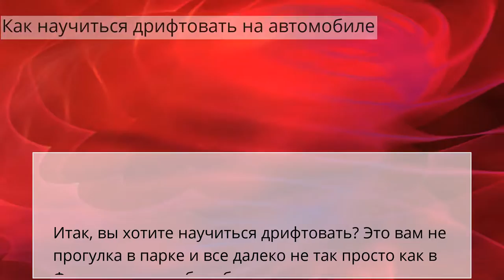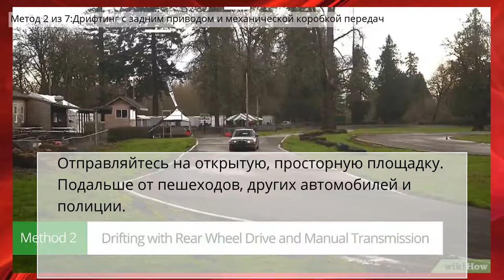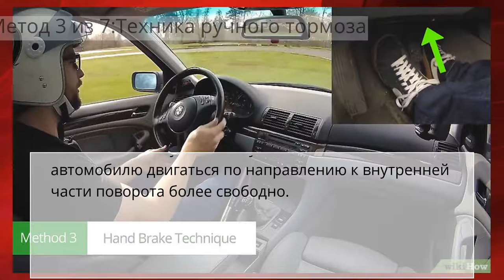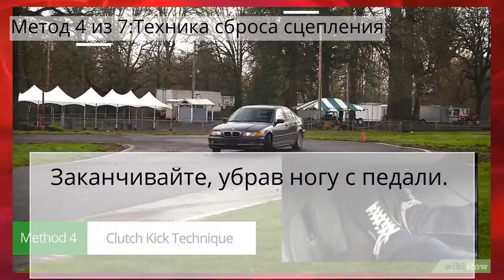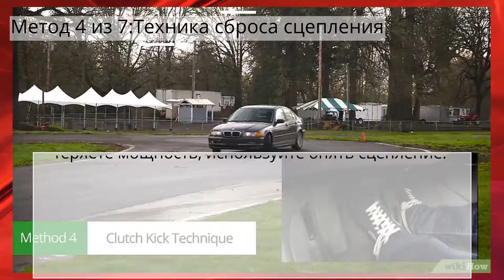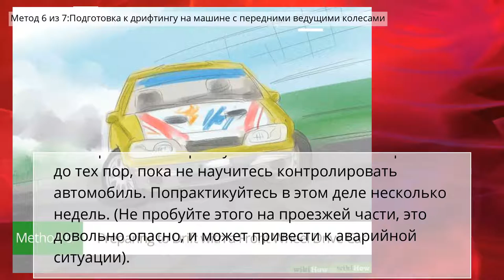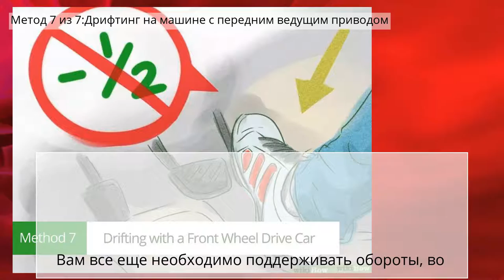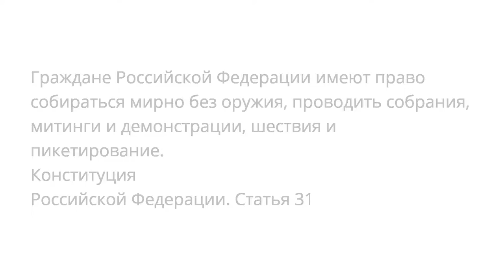Как научиться дрифтовать на автомобиле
Вождение транспортных средств
Метод 1 из 7:Необходимые действия перед тем, как вы начнете дрифтинг
Метод 2 из 7:Дрифтинг с задним приводом и механической коробкой передач
Метод 3 из 7:Техника ручного тормоза
Метод 4 из 7:Техника сброса сцепления
Метод 5 из 7:Дрифт на автомате, с задним приводом
Метод 6 из 7:Подготовка к дрифтингу на машине с передними ведущими колесами
Метод 7 из 7:Дрифтинг на машине с передним ведущим приводом